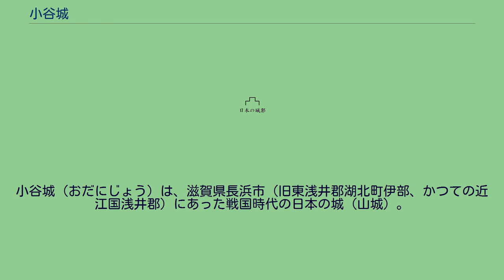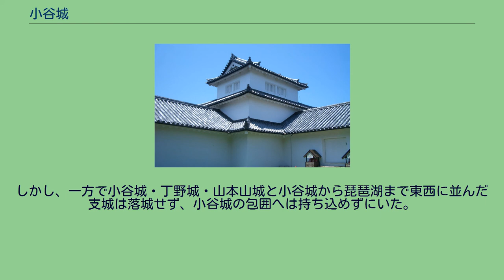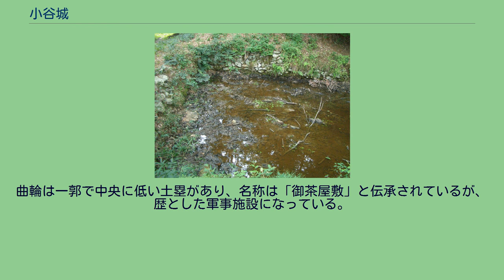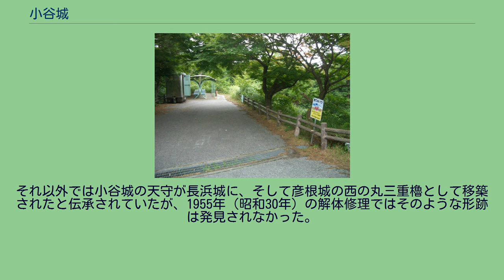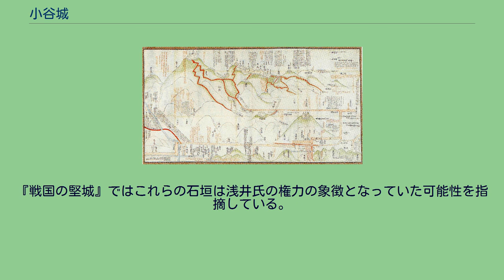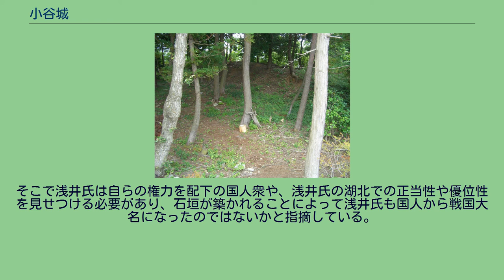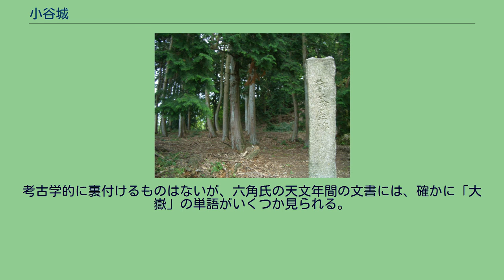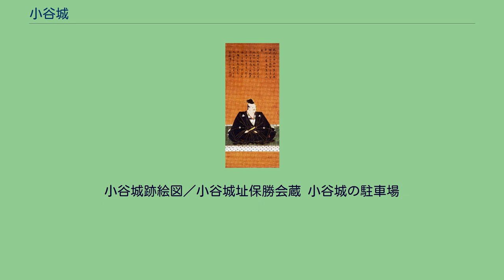小谷城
小谷城（おだにじょう）は、滋賀県長浜市（旧東浅井郡湖北町伊部、かつての近江国浅井郡）にあった戦国時代の日本の城（山城）。
日本五大山城の一つに数えられる。
標高約495m小谷山（伊部山）から南の尾根筋に築かれ、浅井長政とお市の方との悲劇の舞台として語られる城である。
戦国大名浅井氏の居城であり、堅固な山城として知られたが、元亀・天正の騒乱の中で4年間織田信長に攻められ落城した。
その後、北近江の拠点は長浜城に移されたために廃城となった。
現在は土塁・曲輪などのほか、先駆的に取り入れられた石垣なども遺構として残っている。
小谷城址の石碑 『浅井三代記』によると、 十日計ヵ間ニハヤ掘土手総講出来スレバ とあり、「1516年（永正13年）9月28日に着工同年10月20日に完成」という記述がある。
しかし、浅井三代記の記述には疑問点も多く、その後の1525年（大永5年）、六角定頼が江北に侵攻した際、浅井亮政が小谷城にて篭城戦をしたことから、その1,2年前の1523年（大永3年） - 1524年（大永4年）築城説が有力である。
この2説以外にも諸説あるが、いずれにせよ大永5年迄に築城されていたと思われる。
その後1538年（天文7年）にも六角定頼が攻め込んだが、この時も浅井亮政は小谷城を退城し美濃国に逃亡した。
浅井長政画像 姉川古戦場跡 亮政の孫長政は元亀・天正年間に朝倉義景とともに織田信長と戦ったことで知られる。
元亀元年（1570年）6月の小谷城から南に5キロほどの地点で繰り広げられた姉川の戦いでは浅井・朝倉連合軍と織田・徳川連合軍が激突し、織田軍が勝利したものの、信長は小谷城の堅固さを考慮して城攻めを断念、姉川南岸の横山城を築城、有力部将の木下秀吉（のちの豊臣秀吉）を配置し、浅井氏に対する付城（前線基地）とした。
その後もしばらく小谷城から出る浅井軍と織田軍とで争いがあったが、各拠点を守る磯野員昌（佐和山城）・宮部継潤（宮部城）ら浅井軍の諸将が徐々に寝返っていき、付城も横山城から、小谷城の南側の正面にある虎御前山へと前進した。
しかし、一方で小谷城・丁野城・山本山城と小谷城から琵琶湖まで東西に並んだ支城は落城せず、小谷城の包囲へは持ち込めずにいた。
1573年（天正元年）8月8日、山本山城の守将である阿閉貞征が羽柴秀吉（7月ころに名字を木下から羽柴に改める）の調略に乗って織田方に寝返った。
この城が手に入ったことで織田方は小谷城の包囲が可能になり、信長はその日の夜半に岐阜城を進発し、10日には越前から小谷城への北国街道のルートを封鎖することに成功した。
このため援軍に赴いた朝倉義景の軍勢（2万といわれる）は小谷城に入ることができず、余呉や木ノ本などに布陣した。
この混乱の中で焼尾の砦を守る浅見対馬守が降伏した。
焼尾は小谷城と峰続きである大嶽の砦の北麓にあるため、信長は小谷城攻略の意思をさらに固めた。
8月12日（グレゴリオ暦9月8日）、畿内一帯に嵐が襲来した（京都などでも被害の記録がある）。
この嵐を好機と見て信長はこの日自ら浅見対馬守の手引きで大嶽を攻撃、落城させることに成功した。
さらに翌日には形勢不利と見た朝倉軍が撤退するところを一気に強襲し、朝倉軍に壊滅的な打撃を与えた（刀根坂の戦い）。
信長は嫡男・織田信忠の手勢などを押さえに残して越前に攻め込んで朝倉氏を滅亡させたのち、8月26日には虎御前山に帰陣した。
翌8月27日、羽柴秀吉の軍勢が清水谷の急傾斜から小谷城京極丸を急襲して陥落させ、本丸を守る長政と小丸を守る長政の父・久政を分断させることに成功した。
その日のうちに小丸を落城させ、久政は自害した。
さらに本丸も落ち、9月1日、長政は本丸の袖曲輪にある赤尾屋敷で自刃し、ここに浅井氏は滅亡した。
小谷山 その後、浅井氏の旧領のうち伊香郡・浅井郡・坂田郡は羽柴秀吉に与えられるが、秀吉は琵琶湖から離れた 小谷城を嫌い、1575年（天正3年）に北国街道と琵琶湖に面しており港もある今浜に新たに築城して居城とした（長浜城）。
そのため小谷城は廃城となり、現代に至っている。
1937年（昭和12年）4月17日、国の史跡に指定された。
最後の城主は羽柴秀吉であるが、居城としていた期間も短く、小谷城は浅井氏の発展と共に築城し、浅井氏の滅亡と共に廃城となった。
小谷城跡の曲輪分布図 小谷山一帯の尾根筋や谷筋をそのまま活用し...